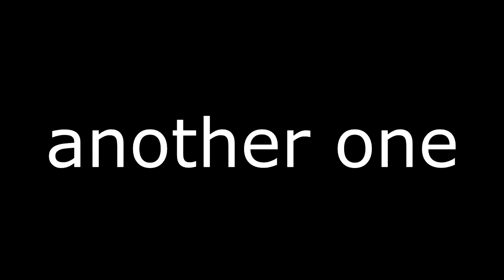the badlion network